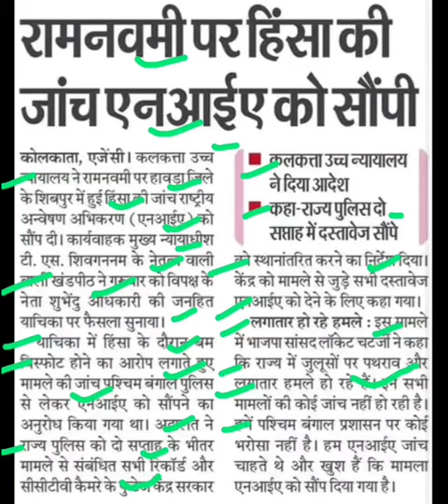रामनवमी हिंसा जांच एनआईए को,ramnavmi hinsa latest news,ram navami hinsa news today,ram navami news